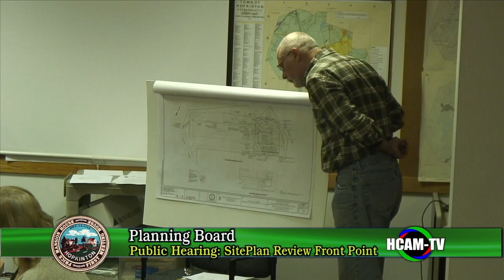Planning Board 11/07/2016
Click times below to jump ahead to Agenda items:

Continued Public Hearing: Application for Site Plan Review - Front Point Management, LLC/Weston Partners Acquisition Group, LLC - 2:15
Request to Release Performance Bond: 132 East Main Street - 35:48
Administrative Change to Special Permit: 201 Hayden Rowe Street - 43:12
Continued Discussion on Annual Goals - 51:04
Street Acceptance Discussion - 1:09:26
Approve Minutes - 1:13:24
Board Member Comments, Reports, Liaison Reports, or Future Agenda Items - 1:13:55